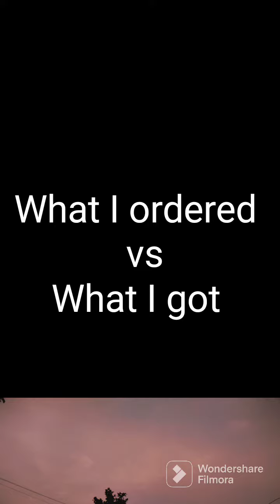Amazon finds || beautiful wall sticker just for rs 199 || Amazon review